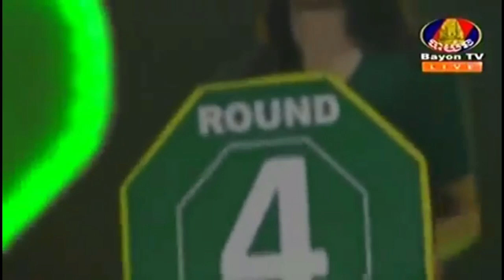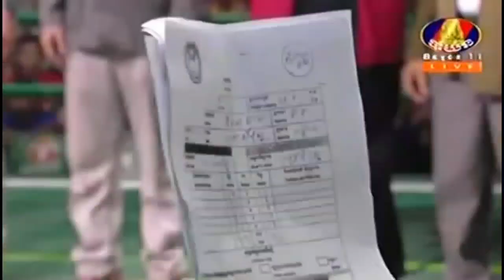ឡៅ ចិត្រា ប៉ះ ផល សោភ័ណ្ឌ,Lao Chetra Vs Phal Sophorn, Bayon Boxing,27 May 2018 Final Championship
Lao Chetra Vs Phal Sophorn